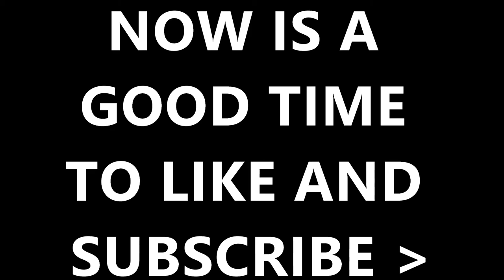Pre-smartphone Nostalgia: Skype Phone & MSN Direct Watch | SSSVEDA Day 21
_/ REFERENCES \____________

Got Windows 10?